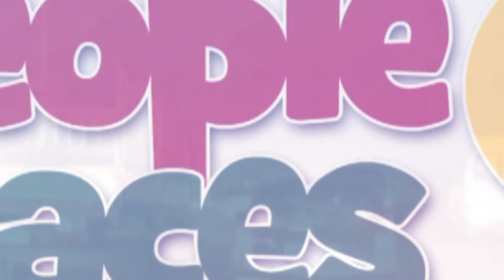Twifo Nyinase residents appeal for completion of abandoned 8-year-old water project